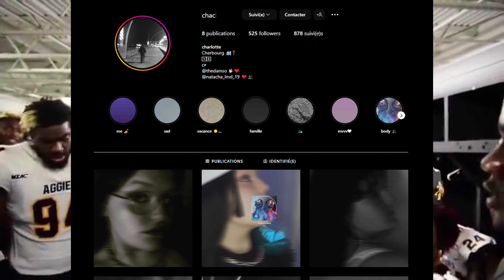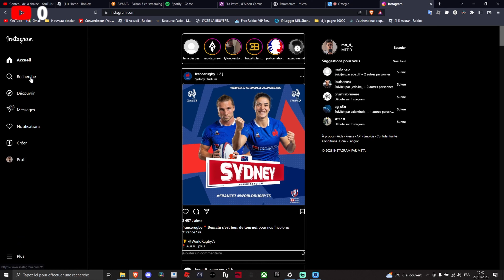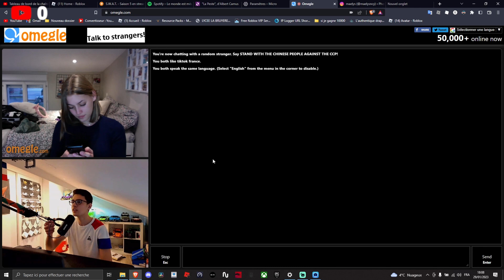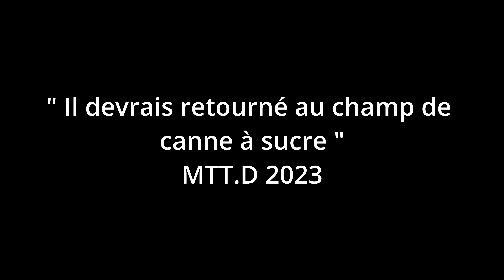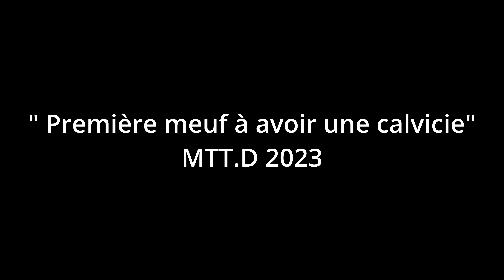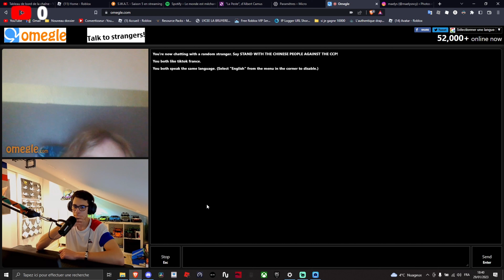QUI DE NOUS DEUX SERA LE PLUS GROS CHARO EPISODE 2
Merci a mon partenaire crazyworth qui aide a soutenier la chaine , toi auusi tu peux soutenir la chaine en achetant des tapis de souris sur leur site via ce lien :
et utiliser le code de réduction
- Le code MTT.D pour -15%

/!\ TOUTES LES BLAGUES DITES SONT DE SECOND DEGRÉ DONC A PRENDRE AVEC DES PINCETTE/!\

ZONE DE DON

QUE FAIT-JE ?

Hey toi qui me regarde derrière ton écran oui oui toi je paris
bref si tu me connais pas je fait des vidéo sur Roblox et de
temps en temps Mincraft.

CONTACTE

--▶mon groupe roblox sur laquelle je fait des don et des concours

MON MATERIEL

--▶Mon bras de micro